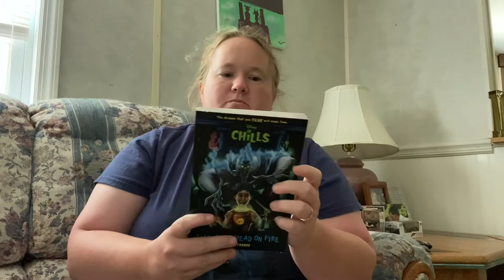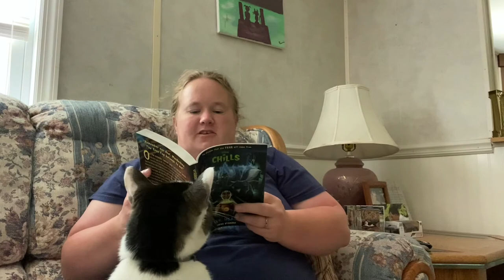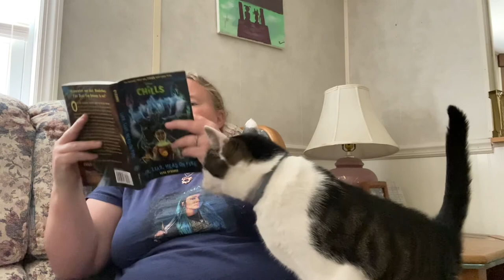Liar, Liar, Head on Fire Readaloud Ch 1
"Remember our deal, Wonder Boy. The Zeus Cup belongs to me!"

On the outside, twelve-year-old Hector seems like he’s got it all. He’s strong, fast, and rumored to be the favorite to win this year’s Zeus Cup at the Mt. Olympus Spartan Race, the highest honor in his small Midwestern town. Hector’s parents and his five siblings trained to win gold in their twelfth year, but all fell short. Now Hector is their last chance to bring glory to the family, and he’s starting to feel the pressure. After a mysterious (and extremely talented) girl named Mae obliterates him at the practice run, Hector is desperate to do whatever it takes to win and make his family proud. Cue a certain god of the Underworld who has a mighty proposition for Hector: Hades will give him godlike strength and speed in exchange for the trophy at the end of the race. Seems like a pretty good trade-off. But as Hector soon discovers, no deal with Hades is as straightforward as it seems, and he’s going to have to go the distance or risk going from hero to zero.

Grab your nightlight, dear reader, and prepare to be CHILL-ed!